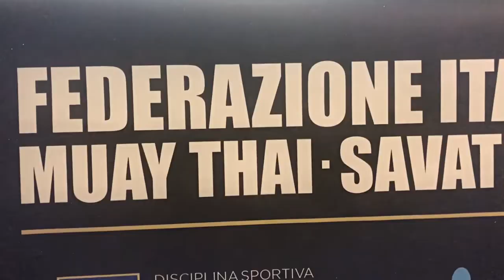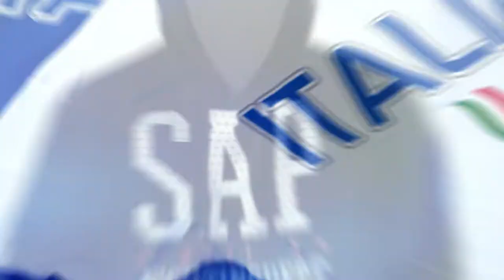SAP ON FIRE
enjoy and share our new video.. see you soon at WorldChampionships Kickboxing Wako in jesolo ..